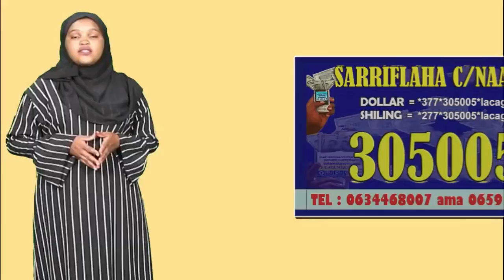Mujaahidiintii SNM: "Dowladdnimo Iyo Qabiil Isma Galaan..." Dhagaweyne Iyo Axmed Mire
Dhagaweyne Iyo Axmed Mire == Dhamays Media Production ==